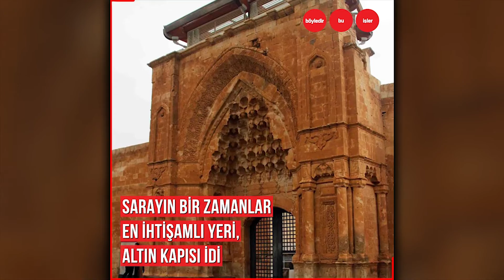Türkiye’nin 2. en önemli sarayı İshak Paşa Sarayı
Yapımı 99 yıl sürmüş,
dünyanın ilk kaloriferli yapıtı.
Her bir noktası farklı uygarlıklardan olan,